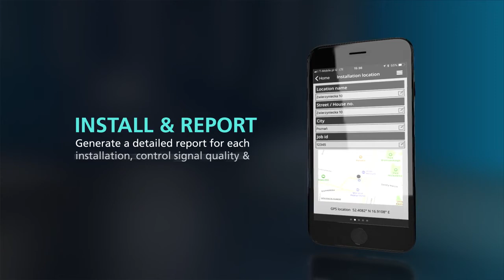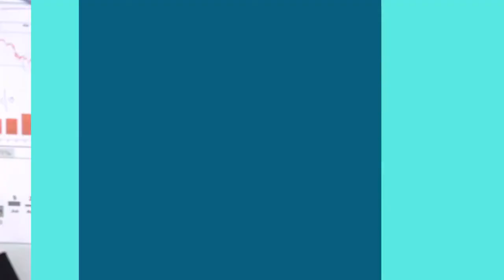📺📡Inverto Ultimate SatPal Controller (001-A00-001)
Inverto, The ultimate satellite installation management tool.
The SatPal ™ Controller  together with the SatPal™ app, is an all-in-one antenna installation tool, allowing installers and DTH operators to control the quality of their antenna installations. It includes a Sat Finder, a professional grade Sat Meter and a unique installation wizard that generates comprehensive reports with a click of a button.